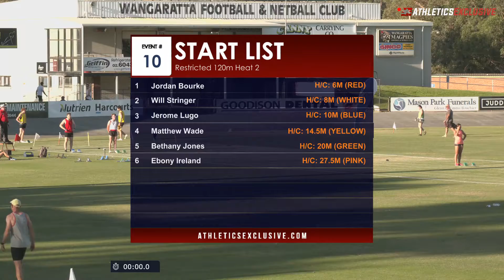Restricted 120m Heat 2: 2020-21 Victorian Athletic League - Wangaratta // aeTV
Restricted 120m Heat 2: 2020-21 Victorian Athletic League - Wangaratta.